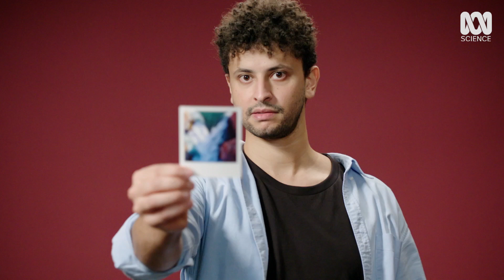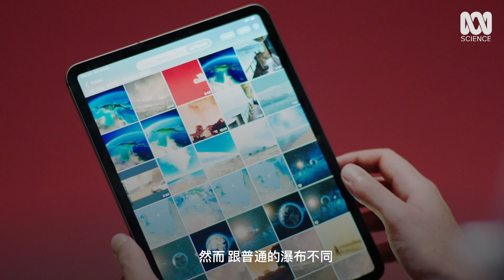西澳有个躺着流泻的水平瀑布？世上最不可思议的奇观之一丨ABC中文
“飞流直下三千尺”……大家印象中的瀑布都是竖着流淌的，但在西澳大利亚，却有一个躺平流泻的“水平瀑布”？而且它的英文名还真就叫做“Horizontal Falls“？

这到底怎么回事？地心引力抓不住它吗？

ABC科学频道（ABC Science）将带你走进这一世界奇观的背后，看看这个瀑布为什么如此的不走寻常路——亲自穿越这个瀑布，又是什么体验？

📹 ABC Science